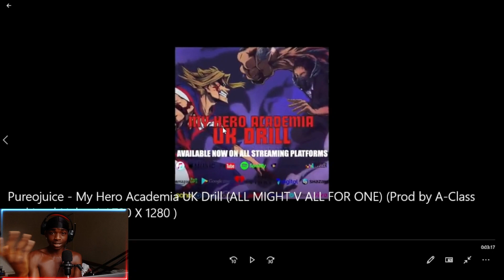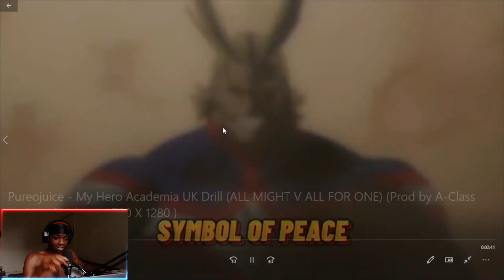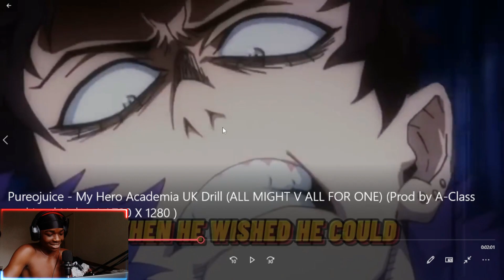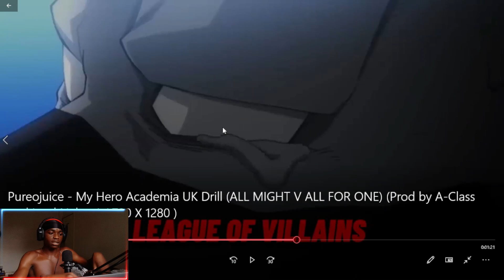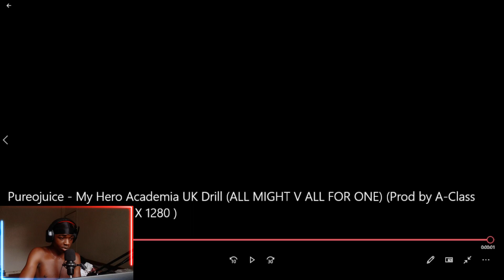Pureojuice - My Hero Academia UK Drill {Lyric Music Video) Reaction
Let me know what else you want me to react to.